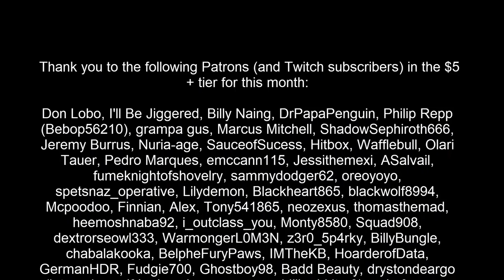Let's Play Fallout 4 MODDED [Part 3] Concord